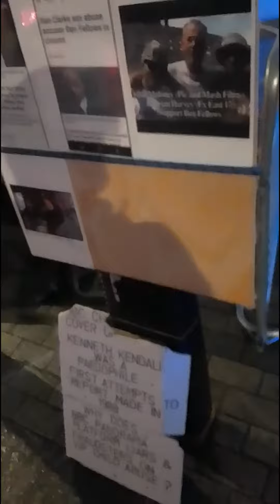Magic how to make bbc staff disappear 🙄